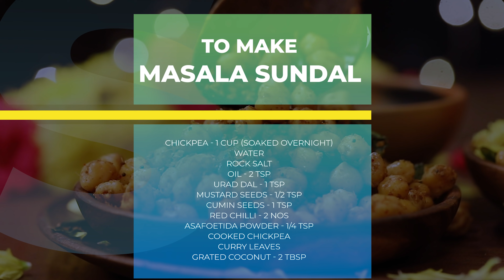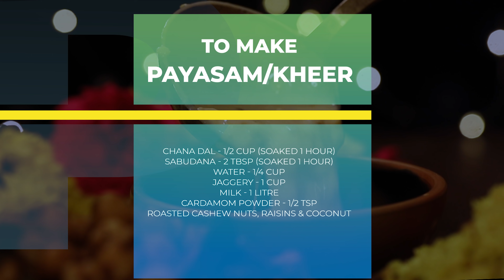Navratri Platter Recipes | No Onion No Garlic Recipes | Masala Chana | Sabudana Kheer | Lemon Poha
3 Navratri Special Recipes | No Onion No Garlic Recipes | Sabudana Kheer | Lemon Poha  | Festive Platter

MASALA CHANA SUNDAL
Ingredients

To Make Masala Powder for sundal
Coriander Seeds - 1 1/2 Tbsp

To make Masala Sundal
Chickpea - 1 Cup (Soaked Overnight)
Water
Rock Salt
Cooked Chickpea
Curry Leaves

Method:

1. Soak the chickpeas (chana) overnight and tansfer them to a pressure cooker.
2. Pour in some fresh water and add rock salt. Pressure cook till 4 whistles.
3. Drain the water and keep the boiled chana aside.
4. To a pan, add coriander seeds, cumin seeds, sesame seeds and red chilies. Roast them until they slightly change their colour and release aroma.
5. Cool the roasted ingredients. Transfer them to a mixer jar and grind them into a fine powder.
6. Add oil to a pan and add urad dal, mustard seeds and cumin seeds, red chilies and asafoetida for tempering. Saute.
7. Drop in the boiled chickpeas and add curry leaves. Saute and add the ground masala powder.
8. Add salt and grated coconut. Mix well.
9. Masala Chana is ready to be served.

LEMON POHA

Ingredients

Peanut - 1 Tbsp
Cumin Seeds - 1/2 Tsp
Chopped Ginger
Green Chilli - 2 Nos Chopped
Asafoetida Powder - 1/4 Tsp
Curry Leaves
Turmeric Powder - 1/4 Tsp
Salt
Grated Coconut - 2 Tbsp (Optional)

Method:

1. Wash the Poha and keep it aside.
2. To a pan, add oil, chana dal, urad dal, mustard seeds, peanuts, cumin seeds, ginger, green chilies, asafoetida, curry leaves, turmeric powder and saute for a few seconds.
3. Add washed Poha, salt, lemon juice and mix well. Add 1 tbsp water, mix and cook for 5 mins on medium low flame.
4. Add the grated coconut and mix.
5. Lemon Poha is ready to be served.

PAYASAM

Ingredients

To Make Chana dal Sabudana Kheer/Payasam
Chana Dal - 1/2 Cup (Soaked 1 Hour)
Sabudana - 2 Tbsp (Soaked 1 Hour)
Roasted Cashew Nuts, Raisins & Coconut

Method:

1. Soak the chana dal and sabudana separatey for 1 hour.
2. Add the soaked chana dal and water to a pressure cooker. Cook until the dal is soft.
3. Pour water in a pot and transfer sabudana to it. Cook until sabudana is transparent.
4. Pour water in a saucepan. Add jaggery to it and melt it completely.
5. Pour milk in big pot and boil it.
6. Add the cooked dal and sabudana. Boil for 5 mins.
7. Add cardamom powder, roasted ingredients like cashewnuts, raisins and dry coconut.
8. Mix well and add the melted jaggery by straining it.
9. Mix and boil for 15 mins.
10. Serve the Kheer hot and nice.